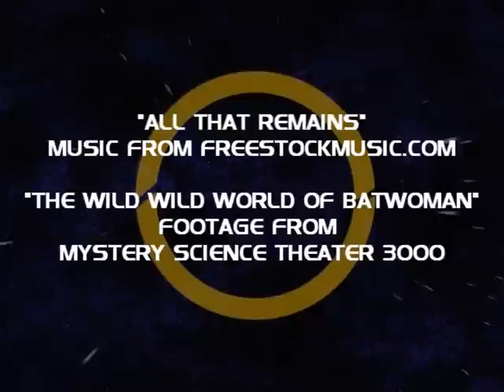STO| RISE OF THE REDSHIRT S2E29 "Cutting The Cord"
Starfleet authorizes a precision strike against the Tal Shiar alongside the Reman resistance.